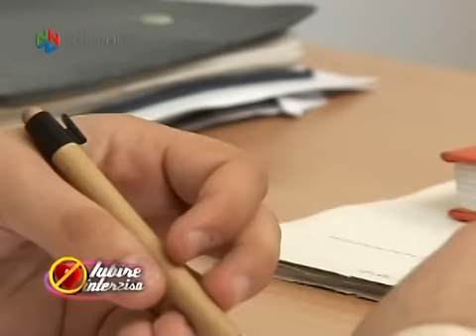Iubire interzisa - 31 mai 2014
Nimic nu este mai frumos la un om decât o privire limpede, zâmbitoare și deschisă. Lumina aceasta specială o vedem mai ales în ochii copiilor, a căror experiență de viață nu a fost încă umbrită de lovituri și dezamăgiri.
Luciana are 24 de ani și este în primul rând un om frumos, cu acea sclipire de bunătate în ochi. Din păcate, viața a început să o lovească și pe ea. Cu doar câteva luni în urmă, măcinat de boală și chin, tatăl ei a murit lăsându-le pe Luciana și pe mama ei, Geta, să se descurce singure. Nu e ușor deloc. Iar viata ei este pe cale sa se complice si mai mult, caci o simpla iesire in club se transforma intr-un cosmar. Eugen, un barbat matur si plin de bani, o va transforma pe frumoasa Luciana, in obiectul pasiunii lui.
In aceasta sambata, o emisiune plina de actiune si neprevazut care nu trebuie ratata !!!